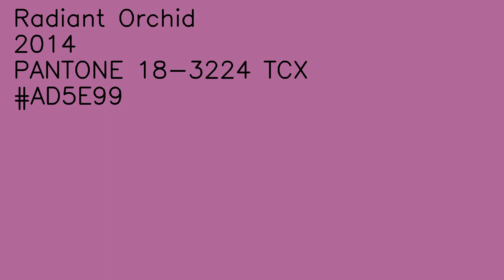Radiant Orchid | Color of the year : 2014 | Pantone 18-3224 TCX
An enchanting harmony of fuchsia, purple and pink undertones, Radiant Orchid inspires confidence and emanates great joy, love and health.
Color of the year: 2014
Pantone 18-3224 TCX